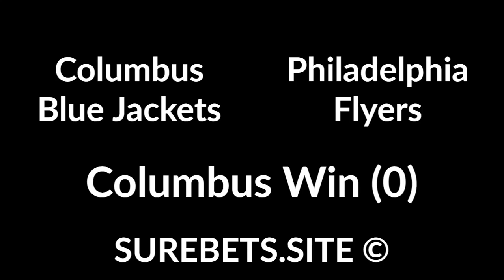Betting tips today - 21 February 2020 - sport predictions (football, tennis hockey)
Betting tips today - 21 February 2020 - sport predictions (football, tennis hockey). Text version

Toronto Maple Leafs vs Pittsburgh Penguins
Pittsburgh Win + TO (5.5)

St. Louis Blues vs Arizona Coyotes
Arizona Win

Palestino vs Guarani
Guarani Win

Los Angeles Kings vs Florida Panthers
Los Angeles Win (0)

Vegas Golden Knights vs Tampa Bay Lightning
Vegas Win (0)

Ottawa Senators vs Winnipeg Jets
Winnipeg Jets Win (0)

Columbus Blue Jackets vs Philadelphia Flyers
Columbus Win (0)

New Jersey Devils vs San Jose Sharks

Washington Capitals vs Montreal Canadiens
Canadiens Win (+1)

J. Sock vs S. Johnson
J. Sock Wins (+3)